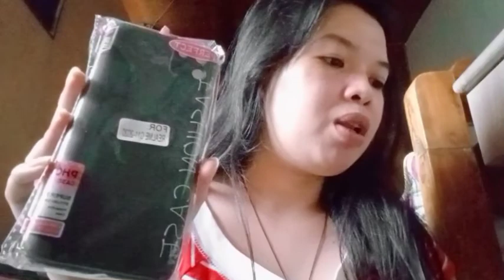Life Days Vlog: day by day with me🤷‍♀️, quick shopee haul 🛍️ + buying products | GWEN P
Here comes another vlog of mine. If may sounds boring to you,dont judge my video just leave if you want. Hehe love you all.. hope youll love it😍😘

Don't forget to like, share this to all your friends and subscribe to my channel if you are not yet  subscribe then tap the bell to notify you everytime I upload new videos.

👉gwynneyy

Wattpad:
👉gwynneyy

✅GWEN P     ✅FILIPINO YOUTUBER/ STREAMER